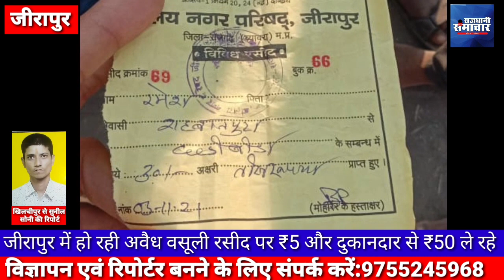जीरापुर नगर परिषद में हो रही अवैध वसूलीरसीद पर ₹5 हैं और दुकानदार से ₹50 ले रहे है रसीद पर ₹30 हैं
राजगढ़ जिले से बड़ी खबर जीरापुर में हो रही अवैध वसूली
रसीद पर ₹5 हैं और दुकानदार से ₹50 ले रहे है रसीद पर ₹30 हैं दुकानदार से ₹50 ले रहे हैं  जीरापुर नगर परिषद कर रहा है अवैध वसूली नगर परिषद के जिम्मेदार अधिकारी नहीं दे रहे ध्यान दीपावली के त्यौहार को लेकर गरीब दुकानदार को लूट रहा है नगर परिषद सरासर अन्याय है जब इसकी जानकारी हमने तहसीलदार साहब जीरापुर सीएमओ साहब जीरापुर को अवगत कराया उन्होंने हमें जवाब दिया कि देखते हैं सबूत देने के बाद भी वह देख रहे हैं जब तक वह गरीबों की दुकान ही खत्म हो जाएगी लेकिन उनकी लूटमार बंद नहीं हो रही है आखिर ऐसी धांधली बाजी कब तक चलेगी गरीबों के साथ जवाब दे जिम्मेदार अधिकारी पूरा सिस्टम करप्ट हो रहा है और अधिकारी अपना त्यौहार मना रहे हैं और गरीबों को लूटा रहे हैं गरीब दुकानदारों के साथ अन्याय कतई बर्दाश्त नहीं किया जाएगा इसकी भारतीय किसान यूनियन इसका गौर विरोध करती है  निंदनीय विषय केवल सिंह तोमर के द्वारा जानकारी दी गई
भारतीय किसान यूनियन
ब्लॉक जीरापुर
राजधानी समाचार से संवाददाता सुनील सोनी की खास रिपोर्ट